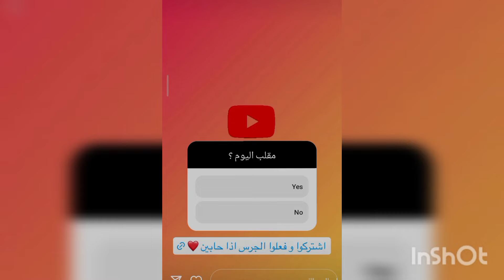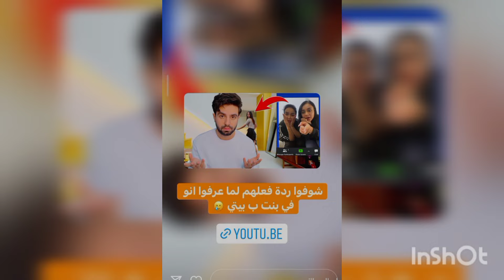غيث مروان مع كندي♥️ وخبر خطوبة جديد 🔥معقول اسامة مروة ؟ 😳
غيث مروان
اسامة مروة
كندي
خطوبة
عيد
رمضان